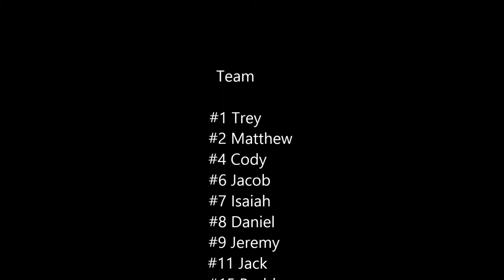Bonalbo Bluefish - highlights in Inverell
Central schools 7s rugby league compitition